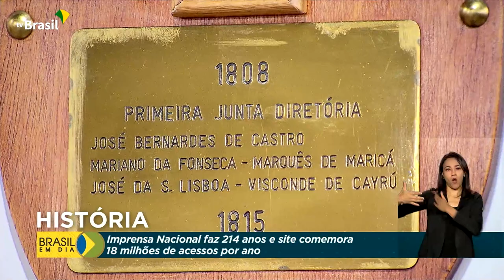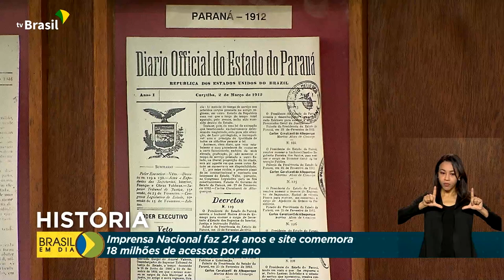Comunicações | 214 anos da Imprensa Nacional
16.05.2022 - A Imprensa Nacional completou 214 anos. São mais de dois séculos atuando como guardiã das publicações oficiais do país. E com a modernização, a instituição entrou na era digital para se tornar mais acessível. Na versão on line, o Diário Oficial da União recebe 18 milhões de acessos por ano.